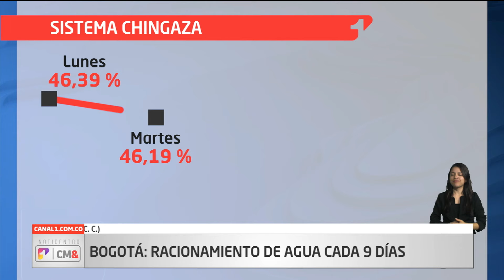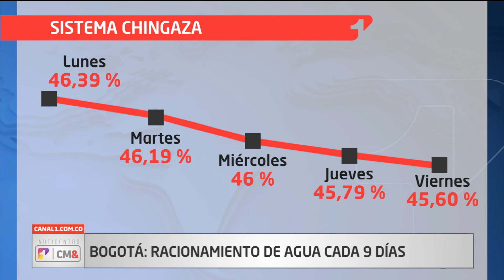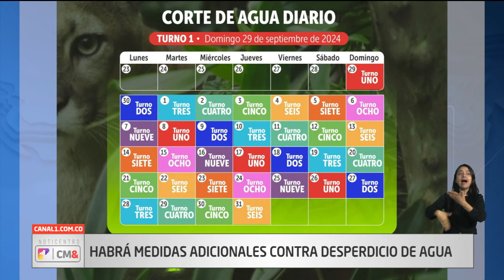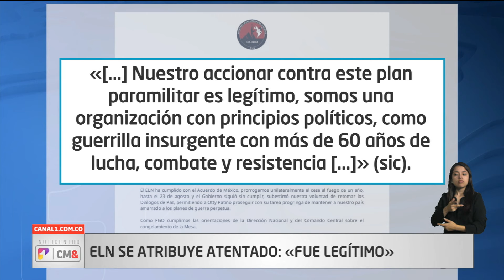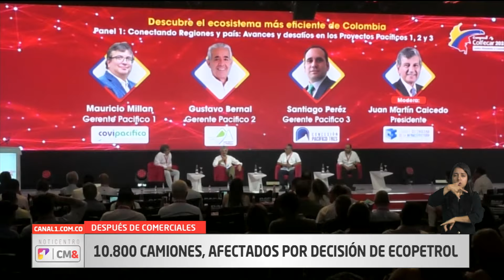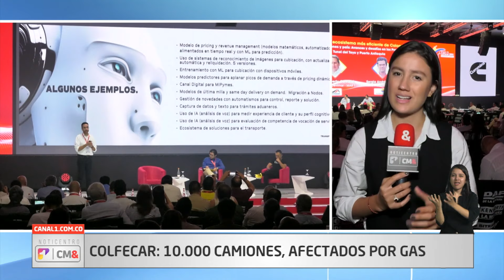NotiCentro 1 CM& Primera Emisión 20 de septiembre de 2024